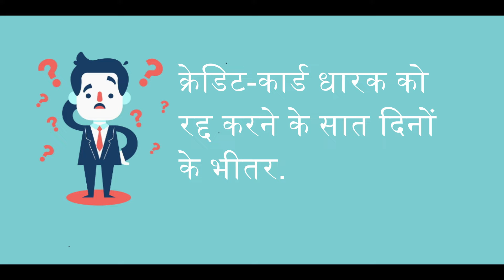Refund ko le kar aaye badi khabar, Supreme Court issues notice to ministry and DGCA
Supreme Court has issued notice against Centre government and DGCA regarding customer refund for the passenger booked before lockdown and airlines have to process a full refund to those customers also. Through an online video conference, a bench of judges has issued notice to the government and DGCA to issue advisory as airlines are not allowed to keep customer amount in credit shell.

request you to please watch and share your thoughts.